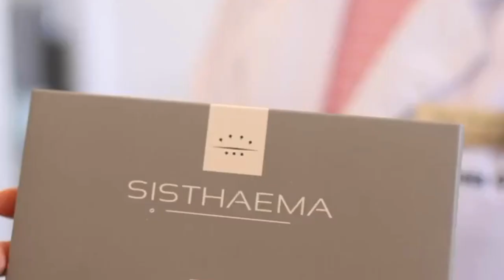Dr Mihaela Gulyas - Sisthaema Hevo-T Treatment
Sisthaema Hevo-T treatment by Dr Gulyas, brand ambassador for Sisthaema Hevo-T skin booster.